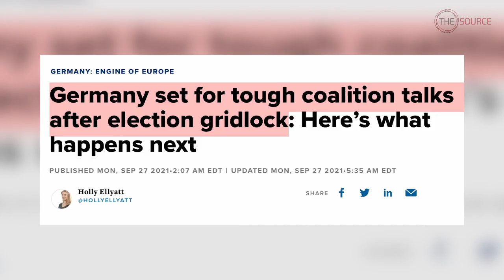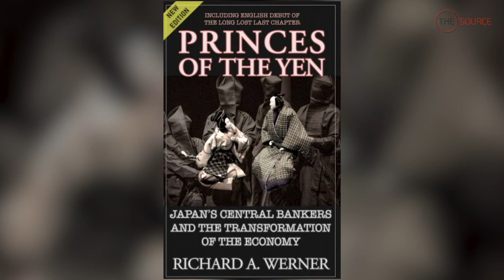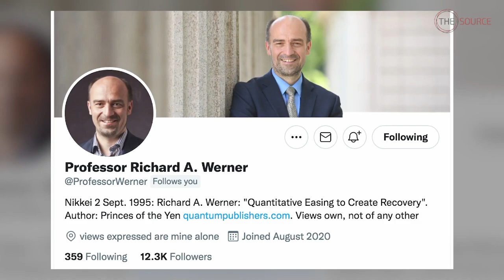Post-Election German Economic Outlook - Richard Werner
Investigative journalist Taylor Hudak interviews world renowned economist Prof. Richard Werner on the recent German national election and its impact on the German economy.

Professor Richard Werner holds a First Class Honours BSc in Economics from the London School of Economics and a Doctorate in Economics from the University of Oxford. He is the Founding Chair of Local First CIC establishing community banks, author of #1 Japanese best-seller 'Princes of the Yen', former Senior Managing Director at Bear Stearns Asset Management, former Chief Economist at Jardine Fleming Asia, and in 1995 proposed a new monetary policy named 'Quantitative Easing'.